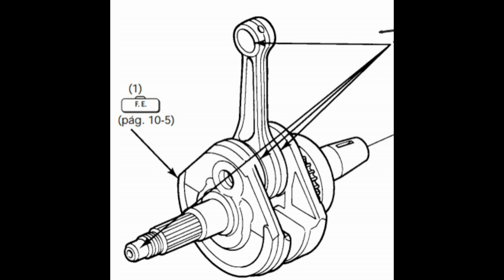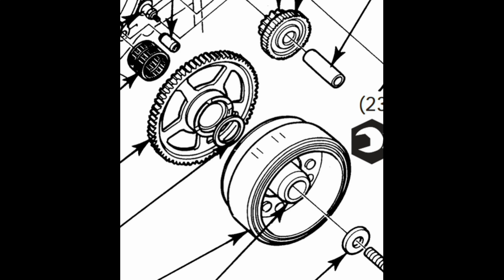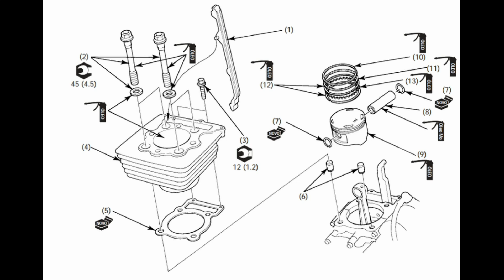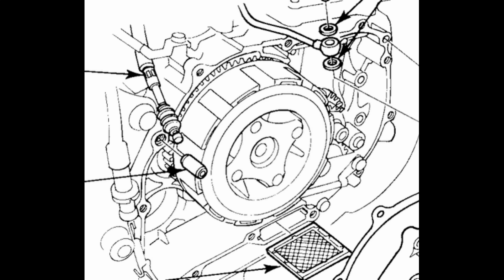MOTOR TREMENDO ESQUENTANDO E VAZANDO ÓLEO DEMAIS !! ( Solução??) - MMG-SA 72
Seu motor treme, vaza muito óleo e está esquentando demais?
A solução pode estar nesse vídeo!

* Músicas
* Opiniões
* Lives
* Vlog
* React